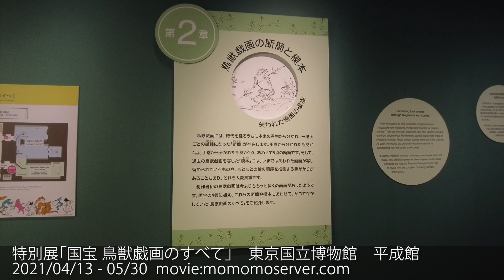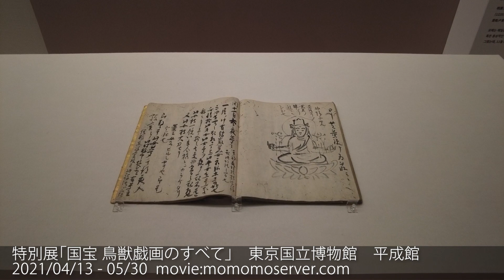特別展「国宝 鳥獣戯画のすべて」東京国立博物館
展覧会名：特別展「国宝 鳥獣戯画のすべて」
会期：2021年4月13日（火）～5月30日（日）
月曜休館　※ただし5月3日(月・祝)は開館
開館時間：午前9時-午後7時（最終入場は午後6時）
※総合文化展は午前9時30分～午後5時
会場：東京国立博物館　平成館
元の記事：M3PRESS